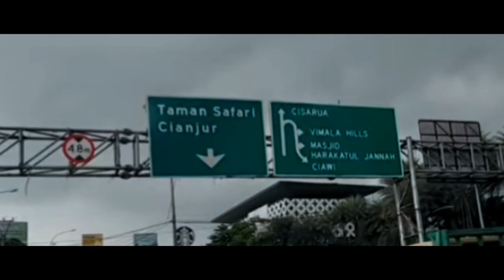Shot time AA Kawasan Apem Hangat untuk orang Arab dengan Logo Kawin Kontrak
Shot time AA Kawasan berkembang biak Manusia Arab dengan Logo Kawin Kontrak